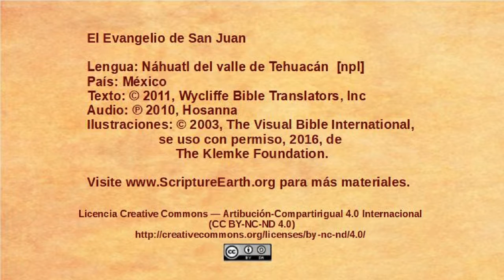Náhuatl del valle de Tehuacán - John 8:12-30 - Jesus is the light of the world [npl]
Selection from the Gospel of John in the Náhuatl del valle de Tehuacán language of Mexico [npl]